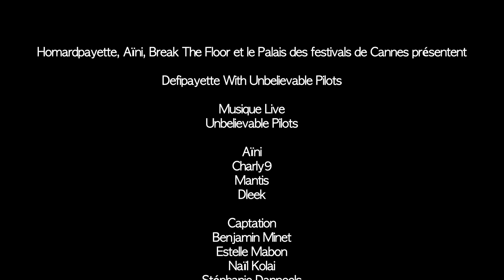Waydi vs Jann Gallois Defipayette Cannes 2013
Homardpayette, Aïni, Break The Floor et le Palais des festivals de Cannes présentent

Defipayette qualification Cannes 2013 The Battle of all dance styles
La rencontre de toutes les danses

Captation
Benjamin Minet
Estelle Mabon
Naïl Kolai
Stéphanie Danneels

Montage
Homardpayette
Julien Mortelette

Assistant de production
Estelle Mabon
Jasim
Julien P2r
Stéphanie Danneels

Danseurs
Waydi
Link
Jann Gallois
Bruce Interstella
Bia
Maïté Dugenetay
Massai Warrior
Santiago

Juges

David Colas
Taylor
Isabelle Servol

Musique live: Unbelievable Pilots
(Aïni, Charly9, Mantis, Dj Dleek)

Speaker Jasim et Achild